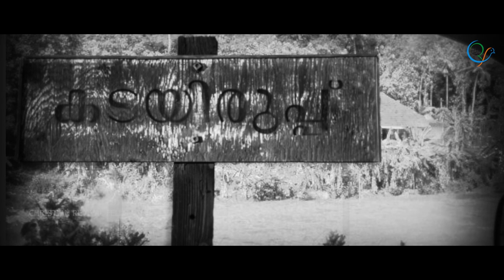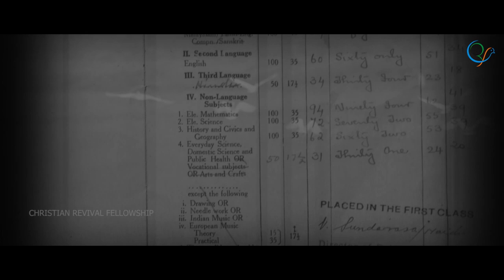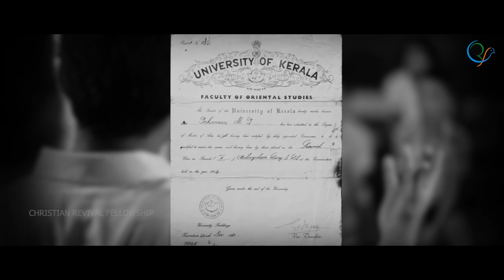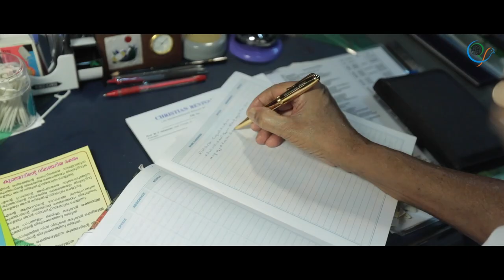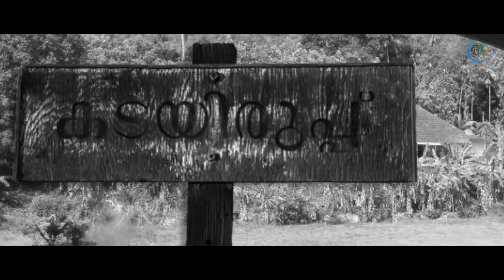DOCUMENTARY OF PROF M.Y. YOHANNAN